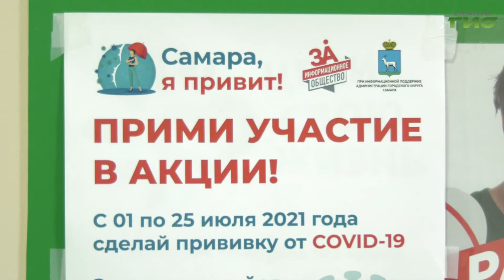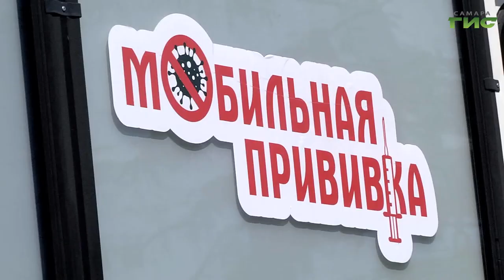Победителям акции "Самара, я привит!" вручили призы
Для тех, кто уже вакцинировался и тем самым обезопасил себя от возможного заражения коронавирусом, организаторы акции "Самара, я привит" приготовили ценные подарки. По итогам конкурса, который проходил в Самаре с 1 по 25 июля, победителям вручили современные смартфоны, телевизоры и ноутбуки. Подробности в репортаже Михаила Ермоленко.